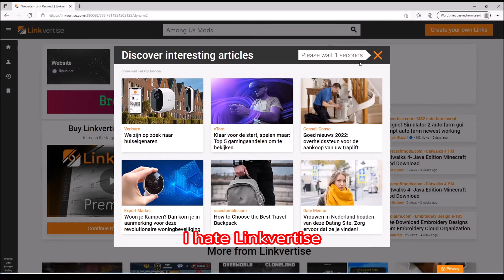Roblox Youtube Simulator Script (AutoClick, AutoMake Video)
Hi guys, Here is a script for roblox youtube simulator. In this youtube simulator script you can autoclick and automake video. Theres no other features in this roblox youtube simulator script.

This roblox youtube simulator script is created by: LkHub